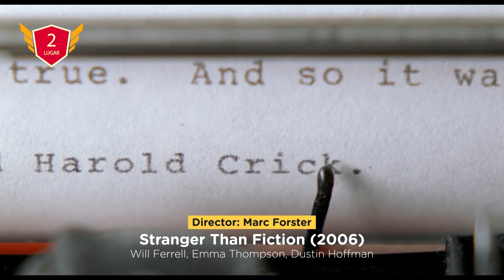Las Mejores Películas de Will Ferrel... (Según IMDB)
Will Ferrell tiene un portafolio lleno de divertidas películas y actuaciones. Sin embargo, ha tenido una serie de aciertos y errores, y más recientemente, ha estado en un montón de errores. Pero, Ferrell ha estado en muchas películas icónicas que se pueden citar y volver a ver.

Ya sea Buddy the Elf o el legendario presentador de noticias Ron Burgundy, Ferrell ha asumido varios roles que han complacido al público con sus excelentes citas y personajes carismáticos..

00:00    Intro
01:27    10. - Jay and Silent Bob Strike Back
02:06    9 - Wedding Crashers
02:49    8. - Step Brothers
03:33    7. - Elf
04:25    6. - Austin Powers: International Man of Mystery
05:14    5. - Old School
05:54    4. - Megamind
06:42    3. - Anchorman: The Legend of Ron Burgundy
07:26    2. - Más extraño que la ficción
08:05    1. - The Lego Movie